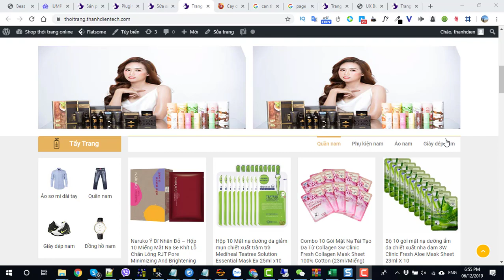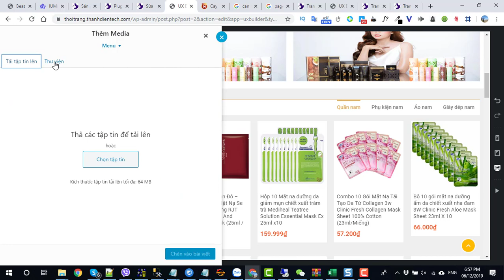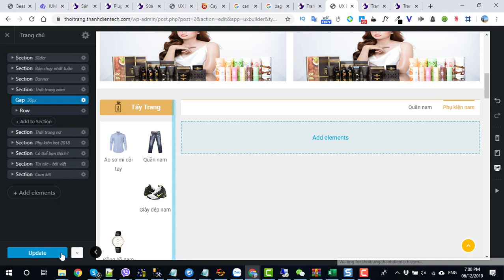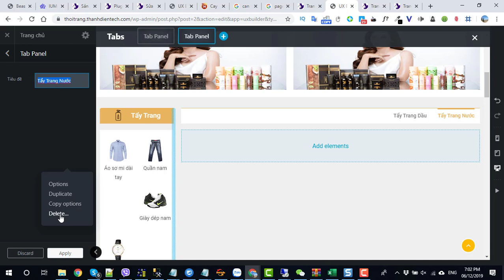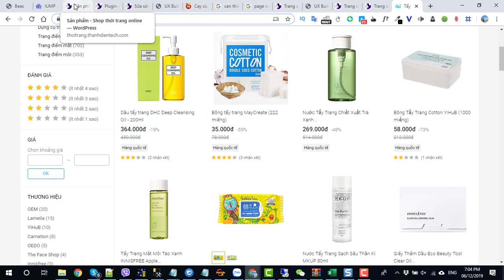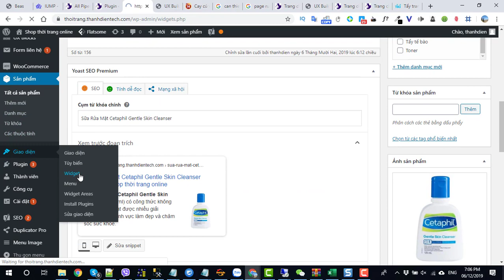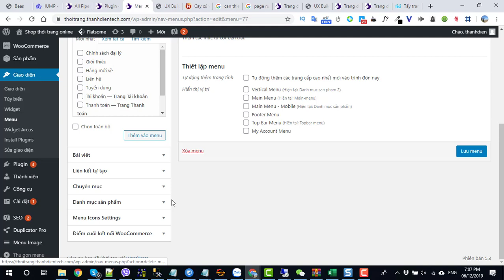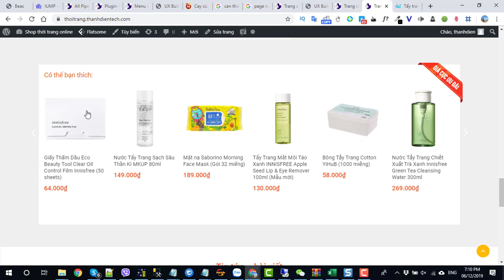Bài 10 Thay đổi sản phẩm cho từng danh mục ở trang chủ